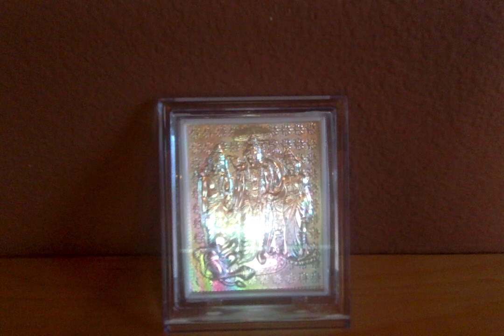Ramayana Retold by C.Rajagopalachari - 60. The Army Moves Forward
Ramayanam - Chapter 60. The Army Moves Forward